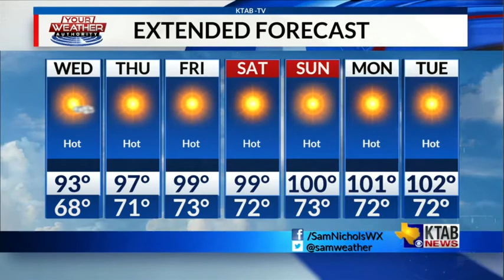Tuesday, June 2: Sunny and warming up on Tuesday